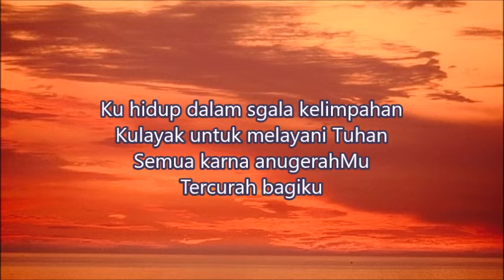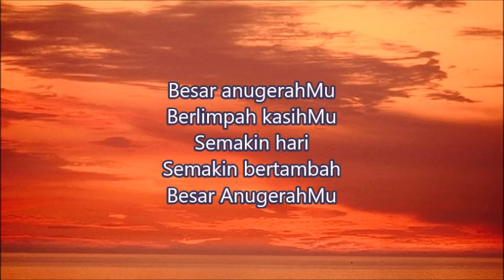Lagu Rohani dan Lirik - Besar AnugerahMu (Lagu Rohani Kristen)